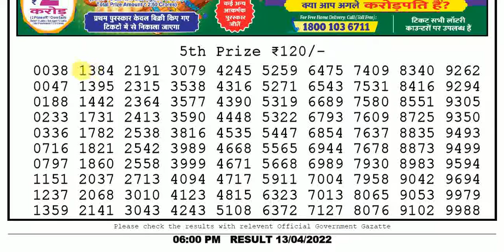Lottery Sambad Evening 6:00pm 13/04/2022 Nagaland State Lottery Result Today Live 🔴loterysambadpdf